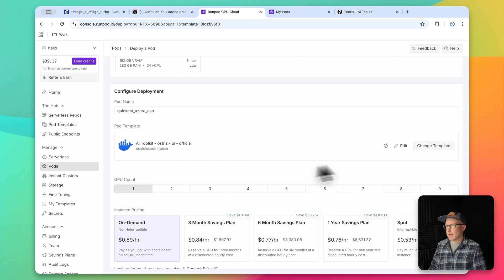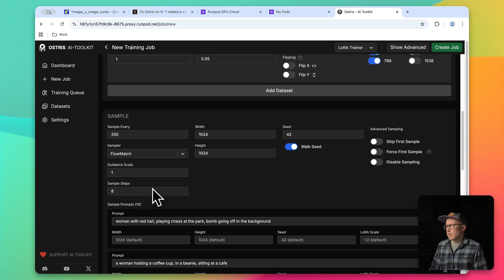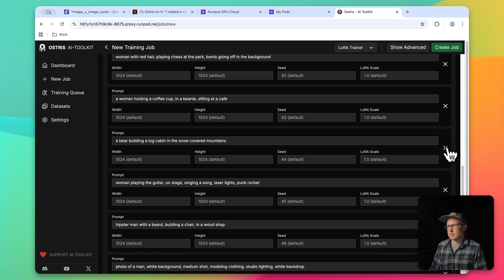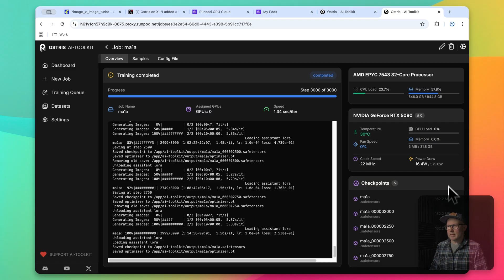Z-Image Turbo Lora Training in Ostris AI Toolkit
Z-Image Turbo is an exciting new model from the team at Alibaba.  Here's how to train a Lora for it using Ostris AI Toolkit and Runpod:

Time Stamps
00:00 - Z-Image Turbo Lora Training Intro
00:21 - Setting up Runpod
00:48 - Uploading Your Dataset
01:22 - Setting up a New Training Job
02:08 - Creating a New Job
02:35 - Reviewing Sample Outputs
03:11 - Adding the Trained Lora to ComfyUI
03:28 - Z-Image Turbo Lora Training Recap

Place Lora Here:
comfyui/models/loras